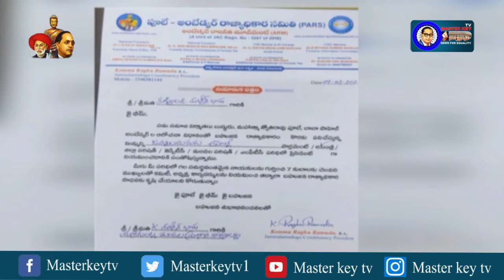PARS ఎర్రగుంట్ల మండల ప్రధాన కార్యదర్శిగా షబ్బీర్ బాషా...! || Masterkey Tv